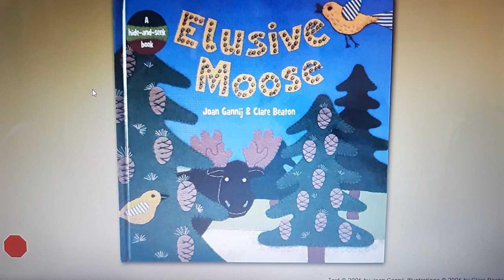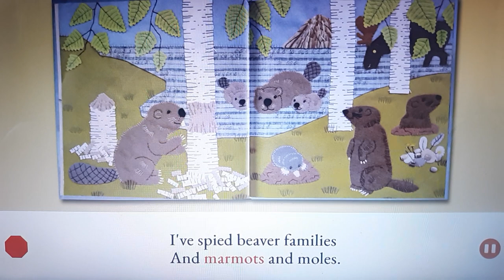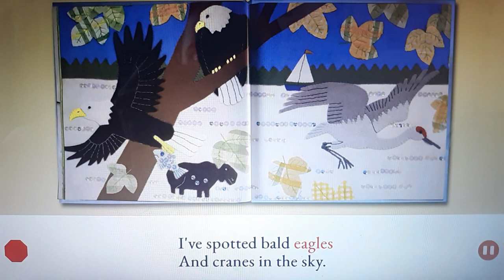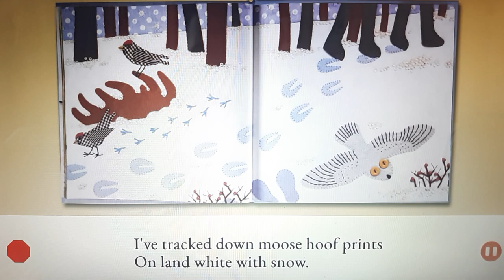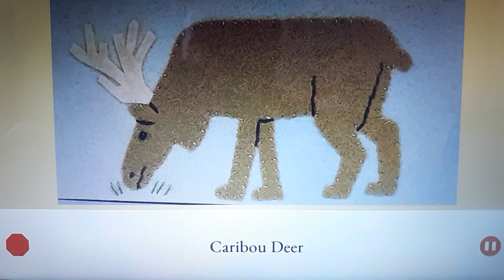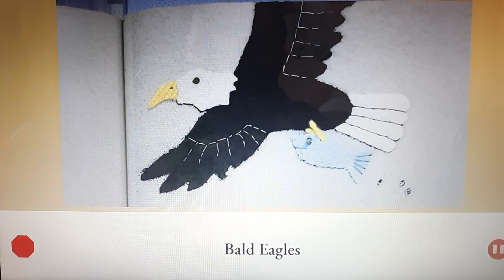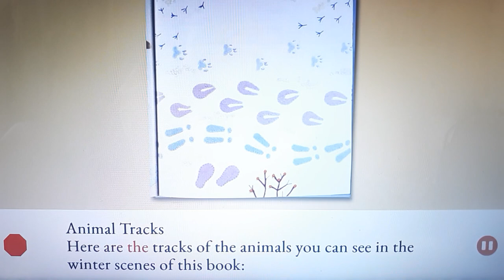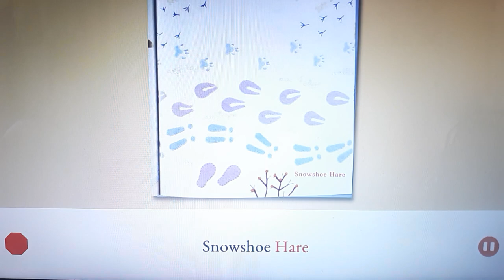One More Story: Elusive Moose